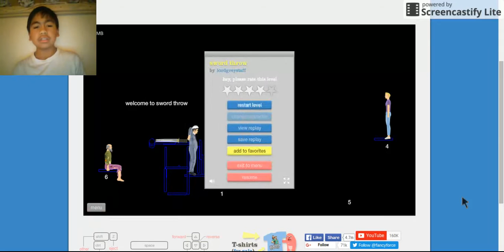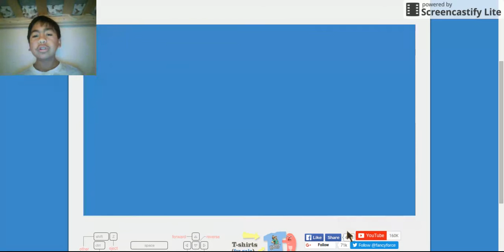Happy Wheels ; part 4 I DEATH everywhere